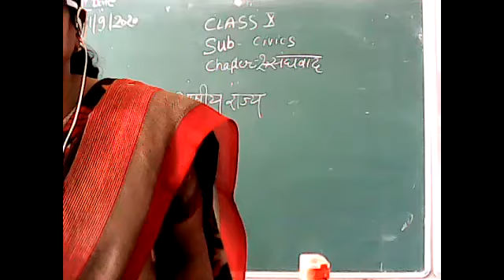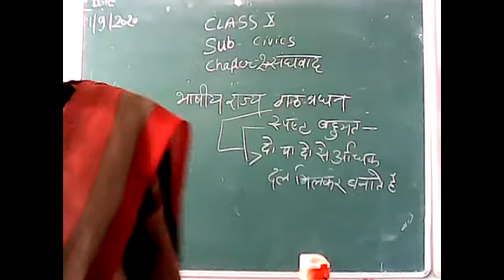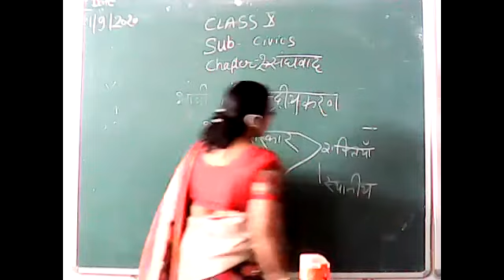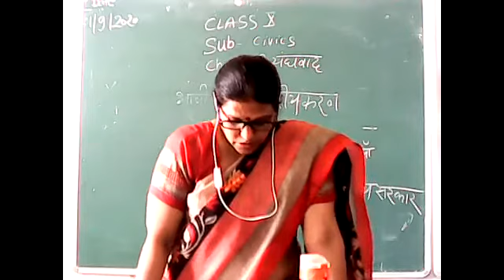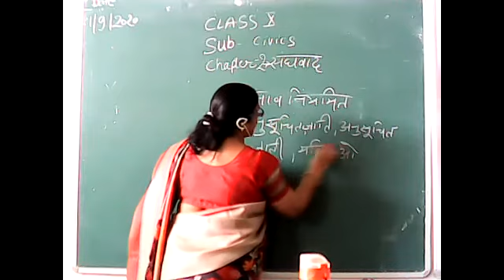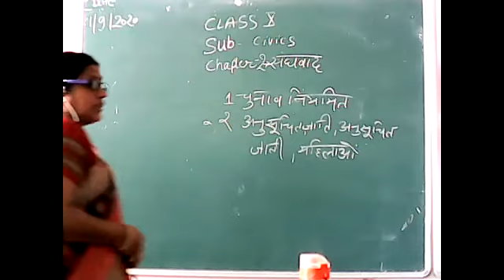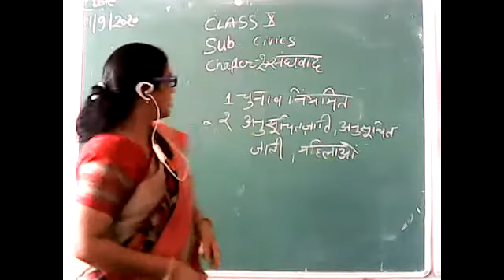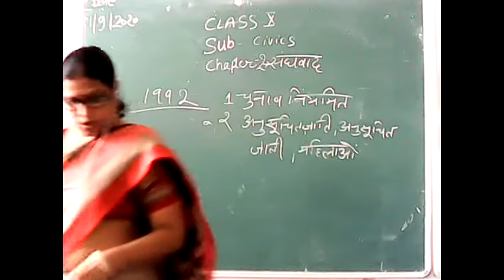Sanghwad Part 2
Civics With Mamta Garg